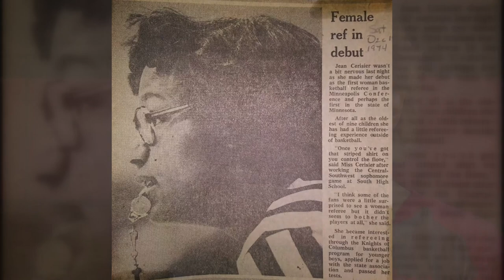After 43 years, Jean Cerisier retires from Ascension Catholic Middle School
Jean Cerisier is an icon. She has worked at the school she attended, Ascension Catholic Middle School, for more than four decades in north Minneapolis — where she grew up she was a pioneer basketball referee, a coach and so much more to the school and neighborhood she loves.